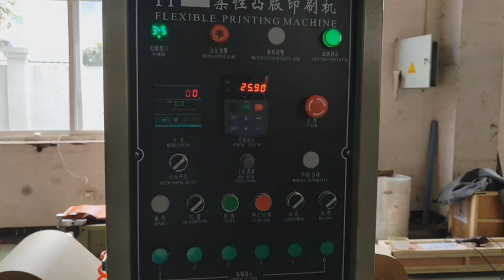Six color single unwind single rewind auto tension control meter counter flexo printing machine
Model: YT-6